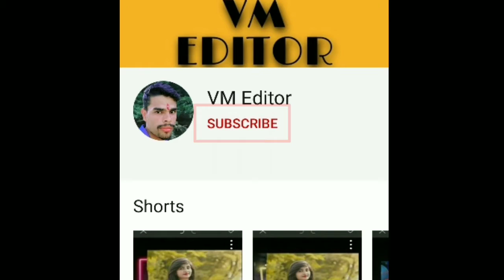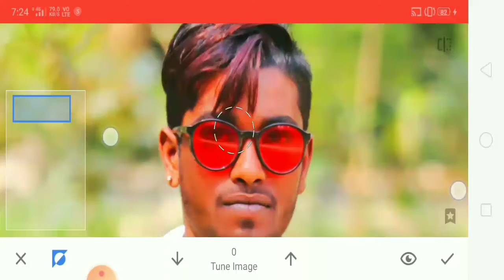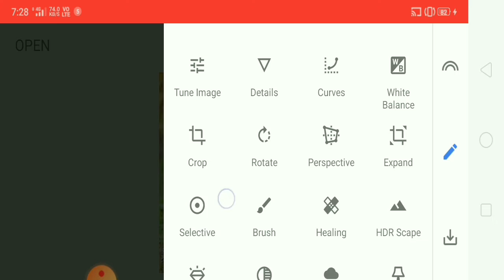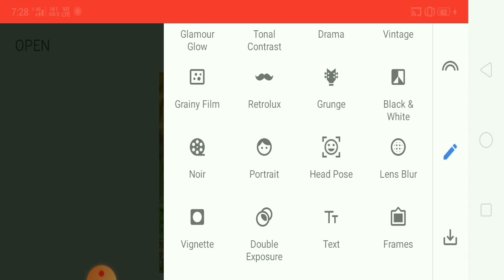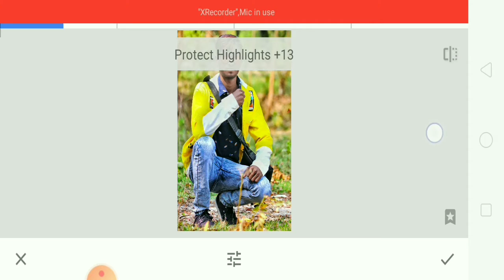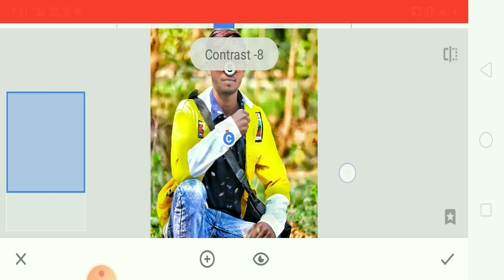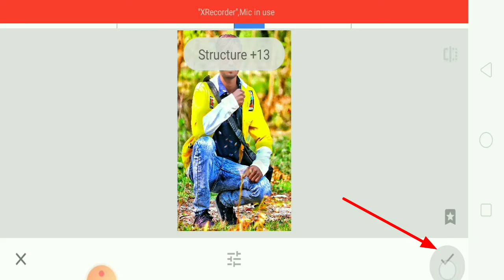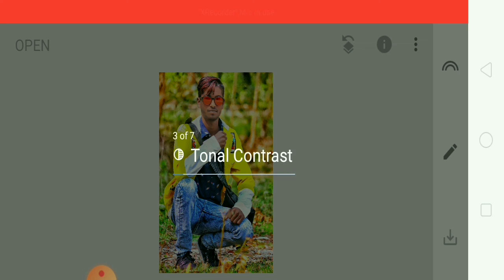Face smooth photo editing Snapseed, bright photo editing, Snapseed photo editing, image editing,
Bright Photo Editing,
Snapseed photo editing,

Face smooth,

Photo editing,

Background colour Kaise badaye,

Kapde ka colour Kaise badaye,

VM photo editor,

Kapda bright,

Colours effect Photo Editing,

Face glow,